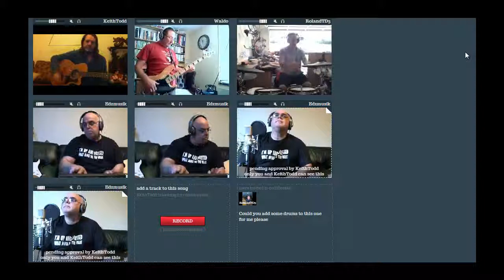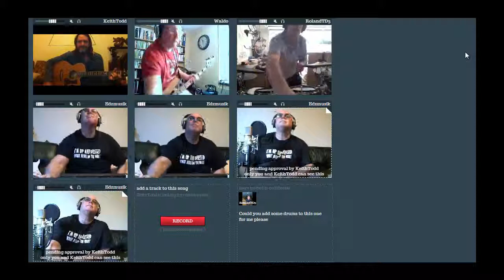Sunny afternoon cover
Bandhub collabs